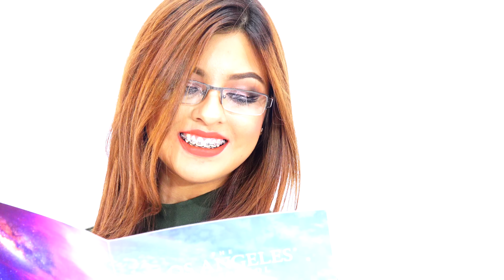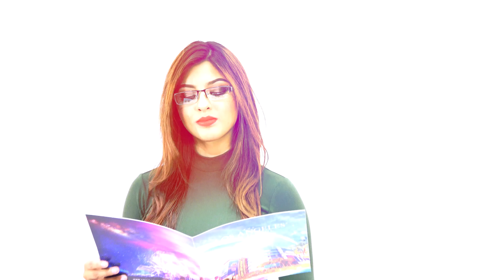Grupo Doble Sentido Pedro Maxinez - Mi motivo eres tu - Video Oficial 4K